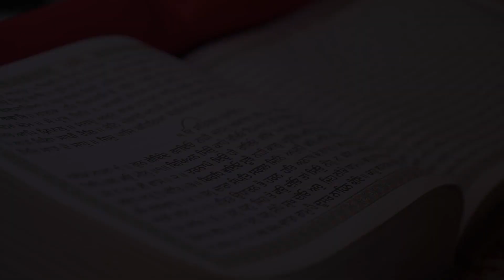AMITOJ & JASLEEN BEST WEDDING CINEMATIC HIGHLIGHTS 2020